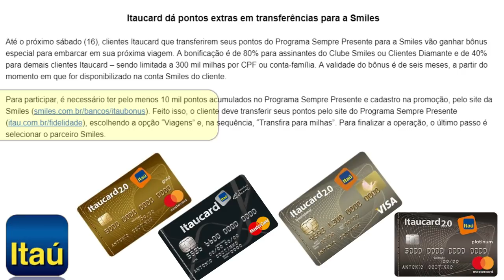💳ITAUCARD PODE TE DAR ATÉ 80% DE BONUS EXTRAS NO PROMAGA SMILES👍